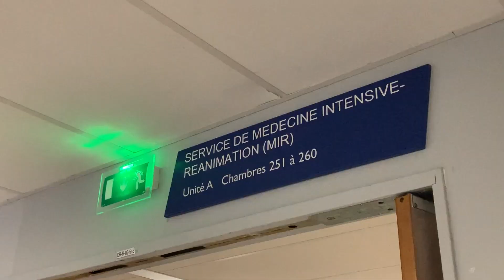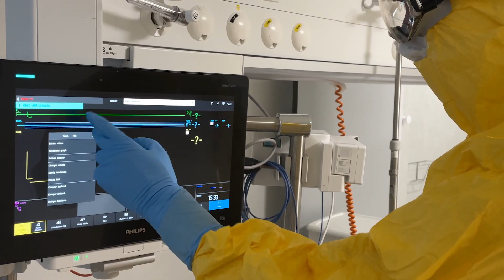Au cœur du Groupement Hospitalier Nord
4 000 professionnels sont déjà mobilisés dans les hôpitaux de la Croix-Rousse, de Frédéric Dugoujon et de Pierre Garraud pour proposer une offre de soins au cœur de la ville. Rejoignez-nous !

Travailler aux Hospices Civils de Lyon, c'est :
- participer à une médecine humaine et en constante évolution pour faire équipe avec nos patients,
- intégrer des hôpitaux à la pointe de la recherche, de l'innovation et de la formation,
- et avoir accès à des plateaux techniques d'excellence.

Forts de 200 ans d’histoire médicale, les Hospices Civils de Lyon, ce sont 13 hôpitaux publics d’excellence réunissant toutes les disciplines médicales et chirurgicales et engagés dans une triple mission : soigner, innover et transmettre